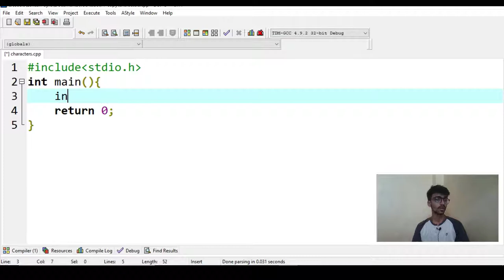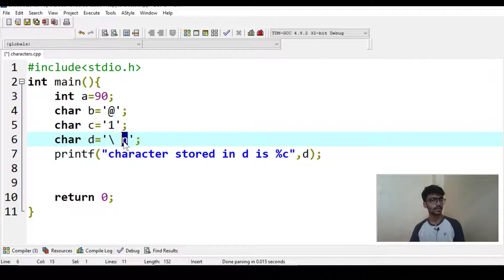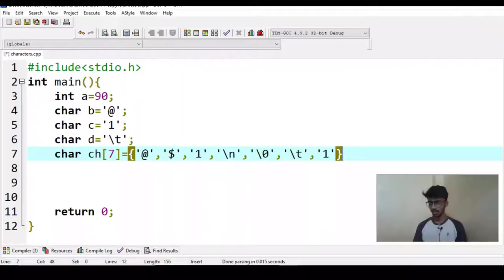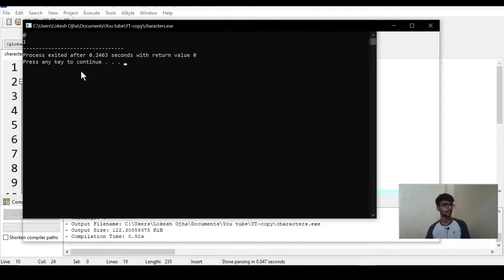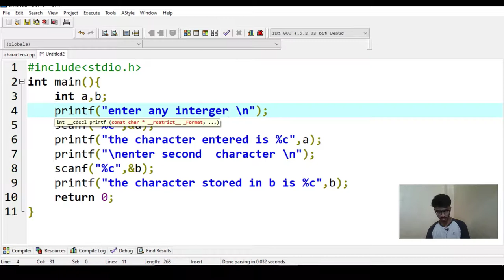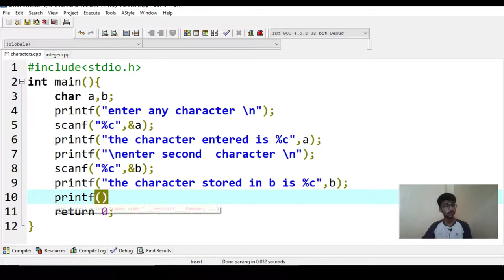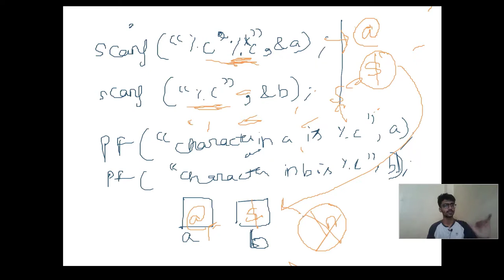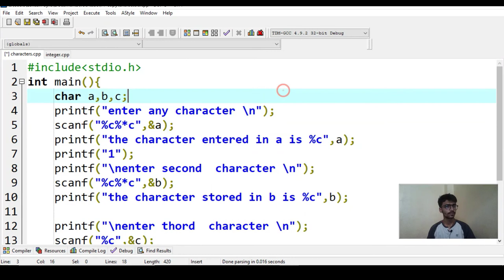How to store and Print character data || Mistakes while using scanf when dealing with characters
Taking Character Input from the user || Storing character data values|| Some very common mistakes when taking input of character values||